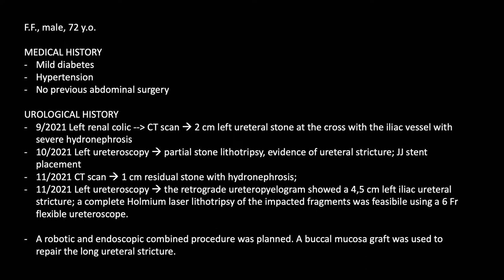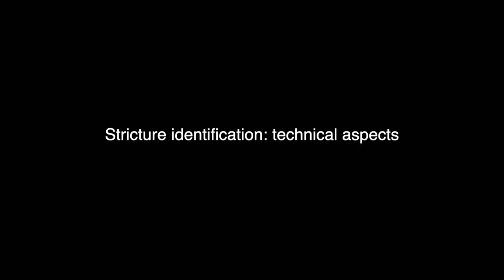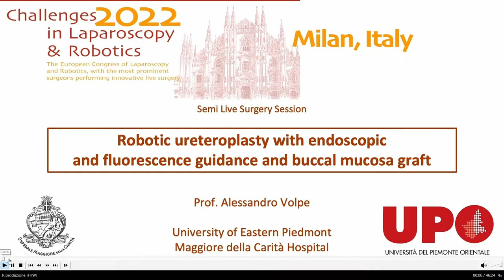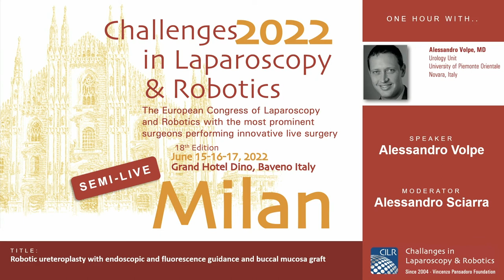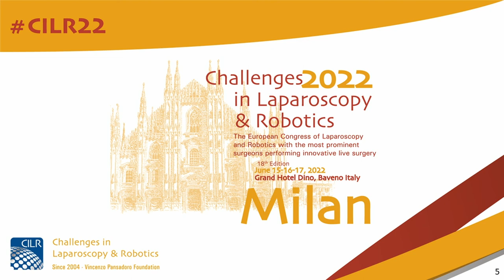Alessandro Volpe - Robotic ureteroplasty with fluorescence guidance and buccal mucosa graft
Alessandro Volpe - Robotic ureteroplasty with fluorescence guidance and buccal mucosa graft - CILR 2022 Semi Live